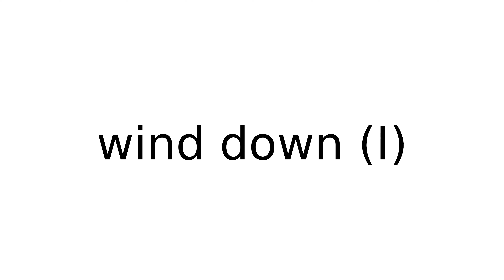wind down I